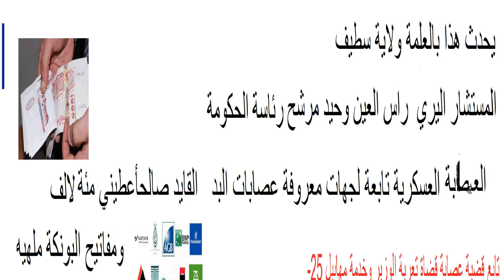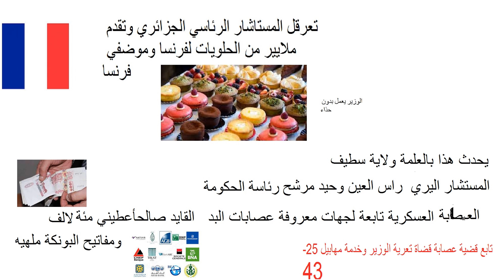شرطة العلمة04-07-2021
جهات تخدم الخارج على حساب كفائات ووزراء الجزائر
وزراء يمشون بالكلاكيت

بالبشماق ورائحة الرجلين تضرب منهم من رجليهم

**قلتلو علاه...قالي دخت واحد أنا شفتو ينحي فالوسخ من رجيله ويشم فيه